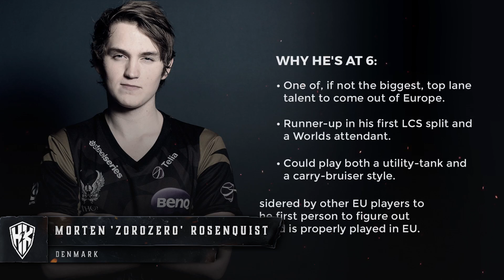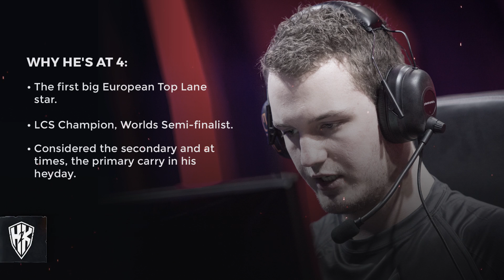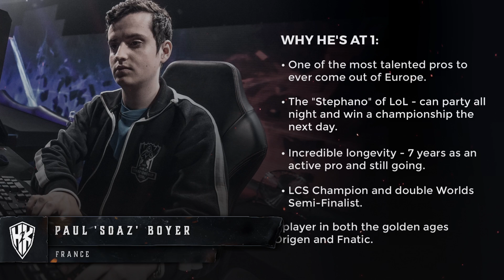Top 10: EU Top Laners of all time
Our Top 10 Top Laners of all time from Europe has arrived! We loved your reaction to our previous ranking, so we decided to do the experiment again. So, which picks do you agree and which do you disagree with?